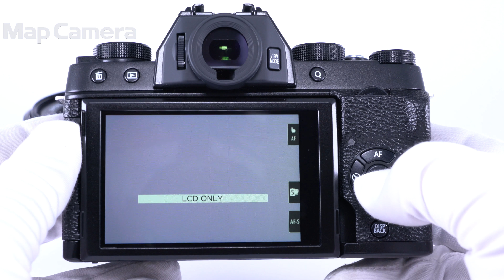FUJIFILM (フジフイルム) X-T100 レンズキット 新同品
FUJIFILM (フジフイルム) X-T100 レンズキット

【付属品】
元箱・取扱説明書・ストラップ・バッテリー・USBケーブル・ACアダプター・プラグアダプター・着脱式グリップ・レンズフロントキャップ・レンズリアキャップ

【外観】使用感少なく、全体的に綺麗な状態です。